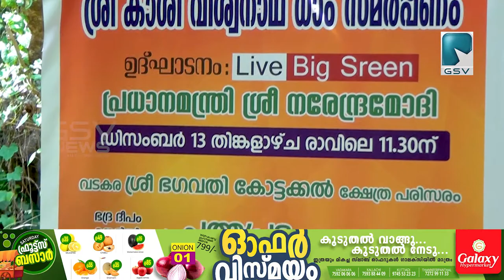ലൈവ് ബിഗ് സ്ക്രീൻ പ്രദർശനം ബിജെപി വടകര മണ്ഡലം കമ്മിറ്റിയുടെ നേതൃത്വത്തിൽ നടത്തി.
ശ്രീ "കാശിവിശ്വനാഥ ധാം സമർപ്പണം"  പ്രധാനമന്ത്രി നരേന്ദ്രമോദി ഉദ്ഘാടനം നിർവഹിച്ചതിന്റെ ലൈവ് ബിഗ് സ്ക്രീൻ പ്രദർശനം ബിജെപി വടകര മണ്ഡലം കമ്മിറ്റിയുടെ നേതൃത്വത്തിൽ നടത്തി.